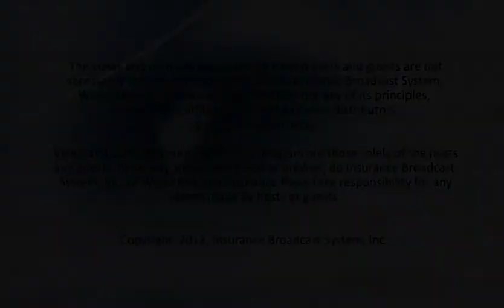EIF 2012 on WRIN.tv: An interview with XL CEO Mike McGavick.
"WRIN.tv speaks with  Mike McGavick, CEO of XL Group during the European Insurance Forum (EIF) in Dublin. In this interview, Mr. Mc Gavick discusses how economic instability affects clients, the hardening insurance market, growth through innovation a